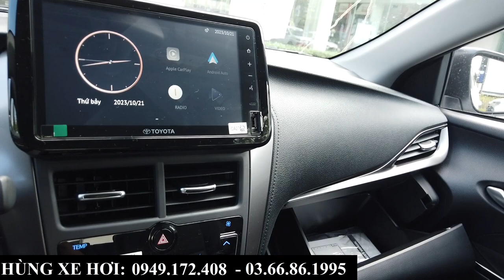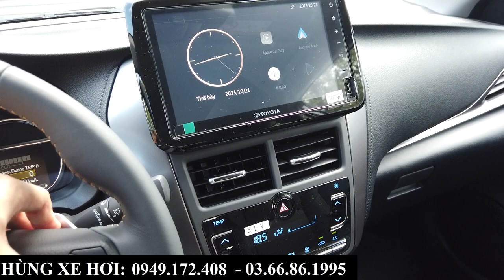Giá Xe Khuyến Mại Toyota Vios Tháng 10,11/2023 | Tổng Lăn Bánh Tại Bắc Ninh, Bắc Giang Cực Tốt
+ Hotline Tư Vấn: 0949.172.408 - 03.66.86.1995